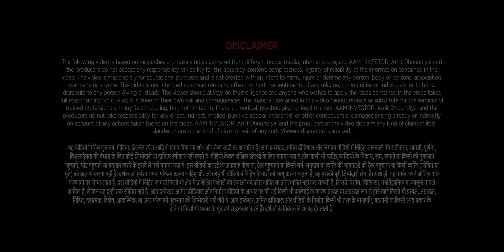'Traditional Plan' is good for investing | 'ट्रेडिशनल प्लान' किसके लिए होता है ?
Namaste !
Aam Investor Channel Mein Aapka Swagat Hai...